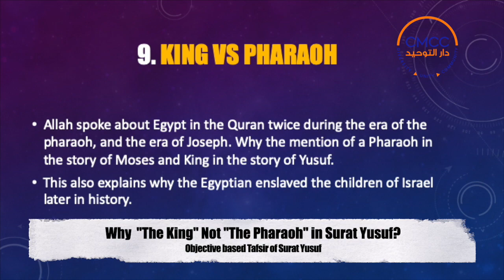Why"The King", Not"The Pharaoh" in Surat Yusuf?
Link to the whole lecture
objective-based Tafsir of Surat Yusuf